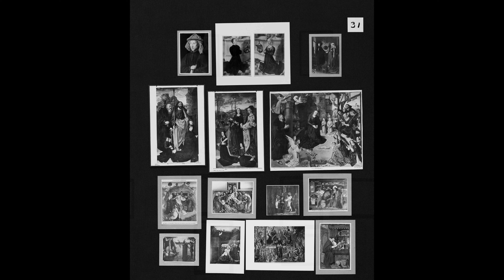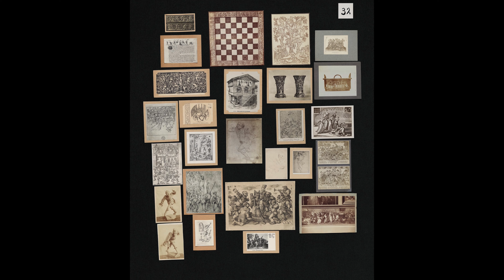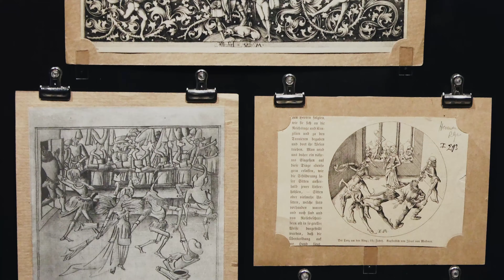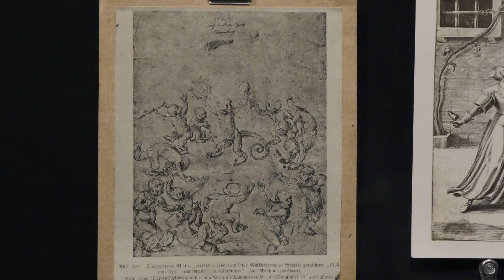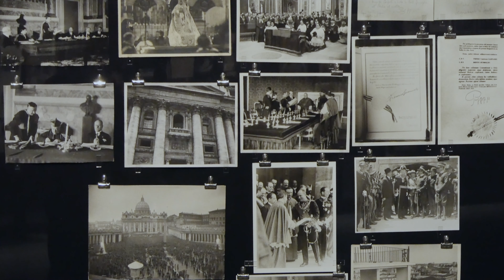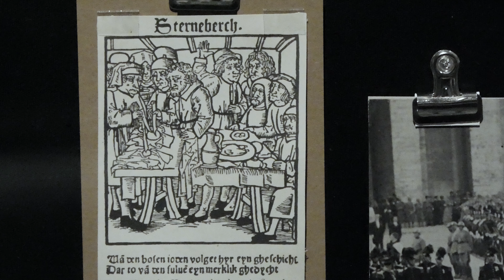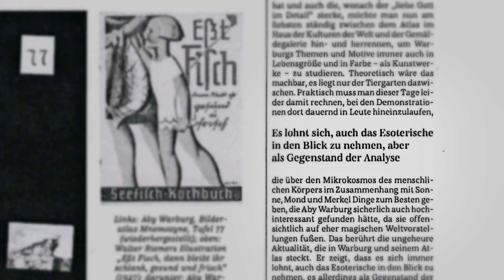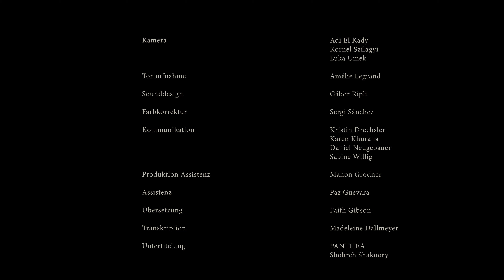Befragung des Atlas – Episode 2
Aby Warburg: Bilderatlas Mnemosyne
Sep 4–Nov 30, 2020

Interviews with Axel Heil, Robert Ohrt, Johannes von Müller, Erhard Schüttpelz, Claudia Wedepohl

Video: VOLTE